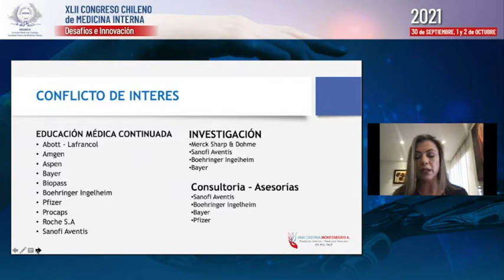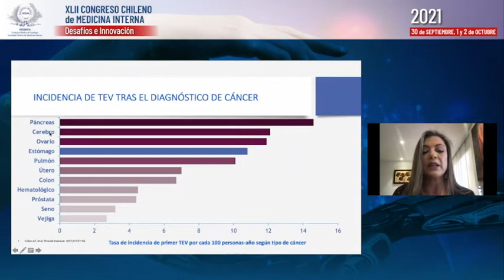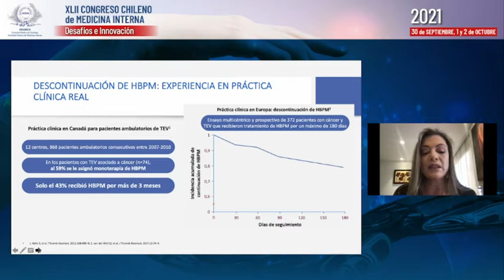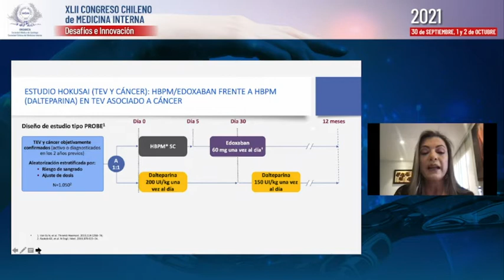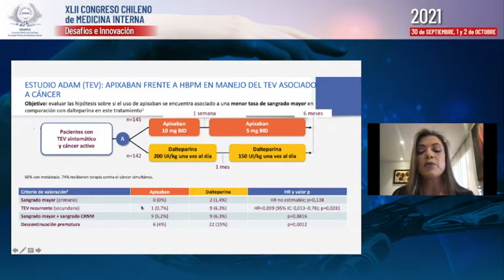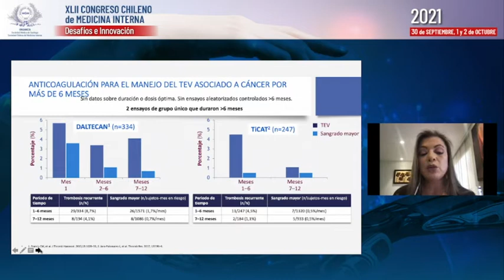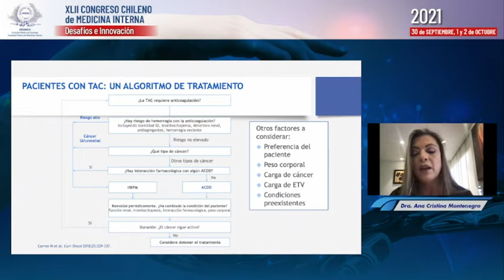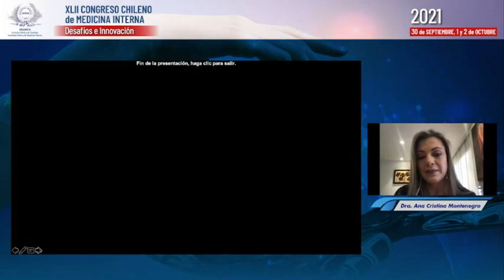DIA 3 SIMPOSIO BAYER 2